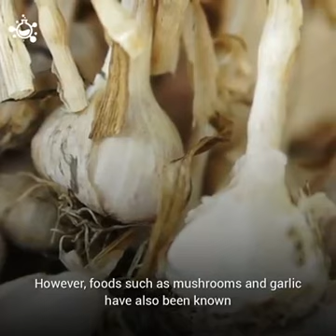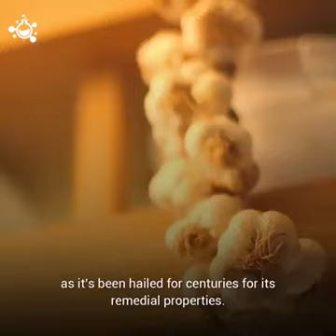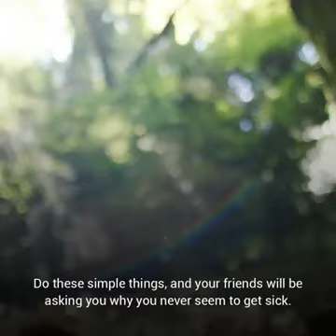Strong immune system can help in combating Corona virus (Covid-19)